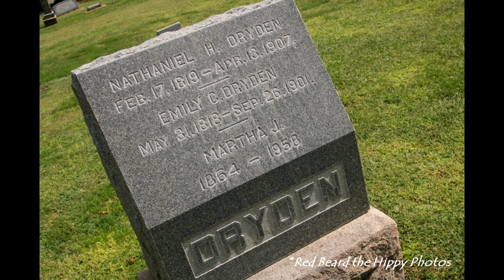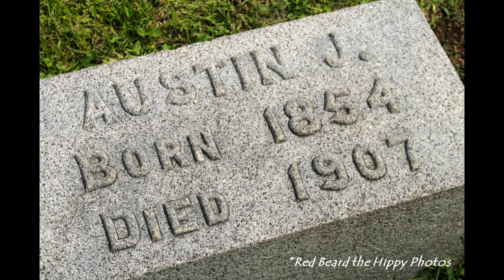Kearney Cemetery photography video Part 6